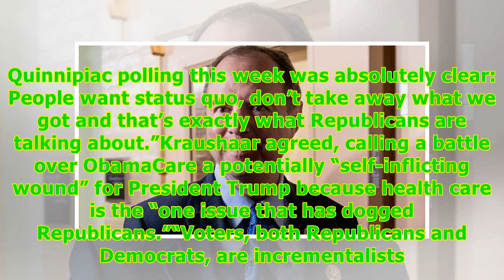If Trump acts against ObamaCare, he could ruin 'best week of his presidency': Chris Stirewalt -24...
If Trump acts against ObamaCare, he could ruin 'best week of his presidency': Chris Stirewalt -24/7 News